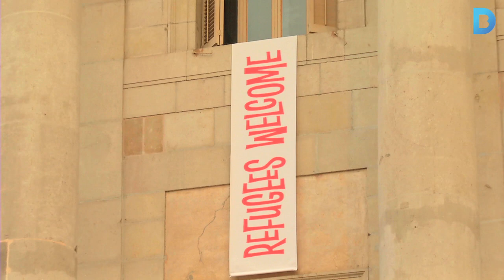Andreu Buenafuente: "Feu el favor de viure la Festa Major des de l'humor i l'autocrítica"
Durant el pregó Ada Colau ha homenatjat els refugiats i els ha estès la mà de Barcelona com a ciutat d'acollida. Més informació